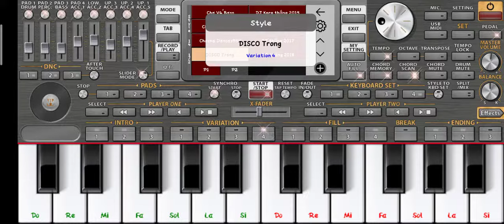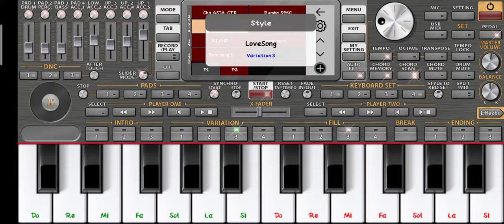តោះមើលអកកាដង់ ORG2021 Khmer